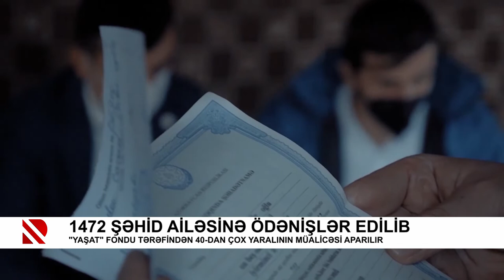1472 şəhid ailəsinə ödənişlər edilib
“YAŞAT” Fondu tərəfindən 40-dan çox yaralinin müalicəsi aparilir